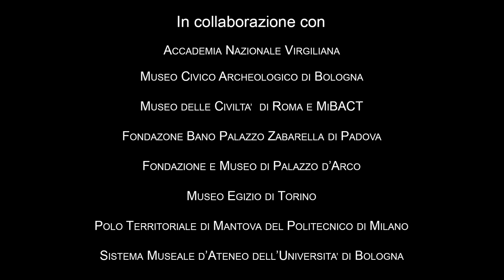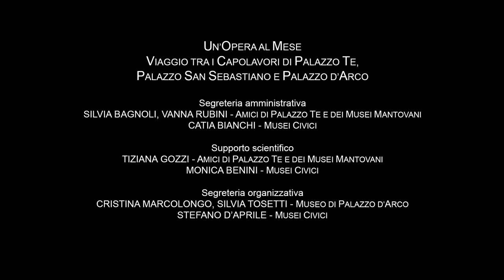Un'opera al mese 2017 . 10 "I Ritratti di Maria D'Austria Stiria e Vincenzo I Gonzaga"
Commento del regista Francesco Vitali